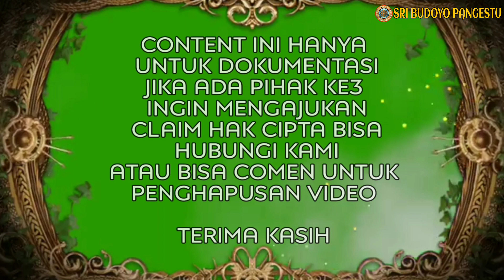Ojo di sio sio | janger sri budoyo pangestu